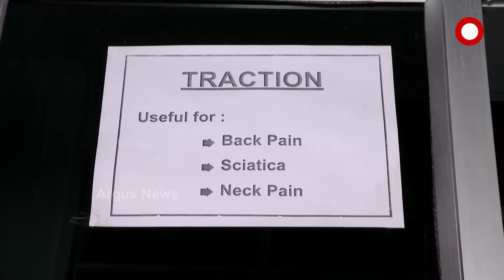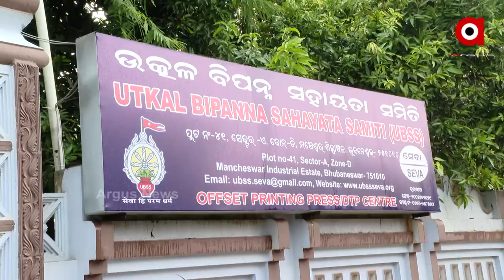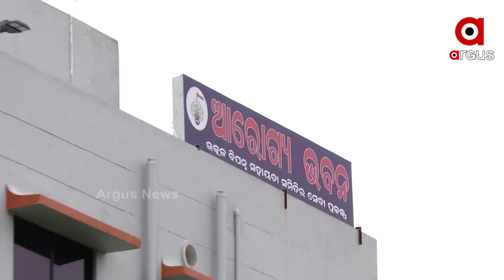ସମାଜର କଲ୍ୟାଣ ଦିଗରେ : ଆରୋଗ୍ୟ ଭବନ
ସମାଜର କଲ୍ୟାଣ ଦିଗରେ ଆରୋଗ୍ୟ ଭବନର ଅବଦାନ ଅତୁଳନୀୟ ।